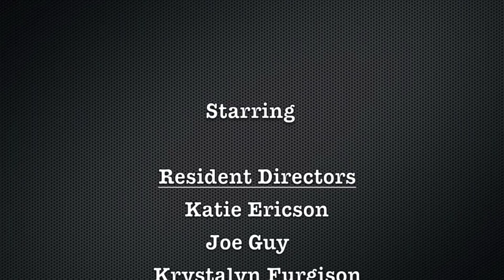What Residents say